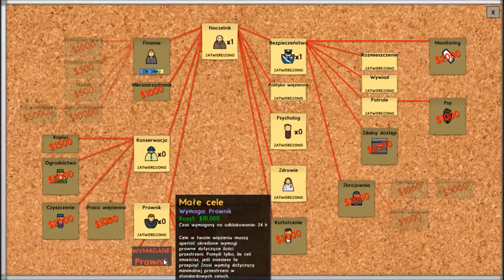Prison Architect : Odcinek 5 : To nie tak miało by